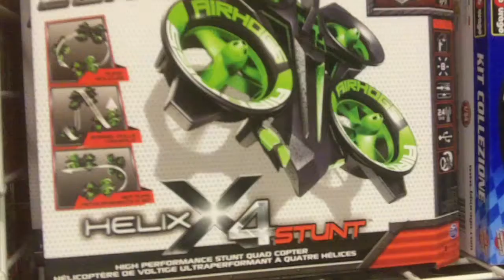todd vlog ep 681 - VIDEO GAMES ARE WEIRD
Jonah's been waiting a year for this game! He was a little bit excited!